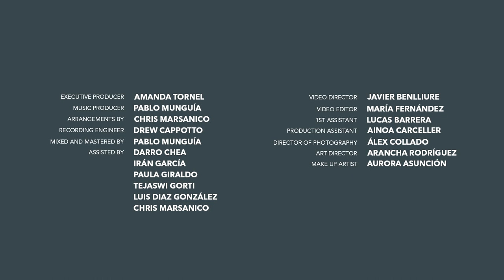James - Jasper - Berklee Valencia Campus Studio Recording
This music video features Berklee Study Abroad student Sierra Cassidy's (a.k.a. James) original song "Jasper". The video was shot in beautiful Albufera, in Valencia at the end of the Fall semester.

Get more information about our Master of Music in Contemporary Performance (Production Concentration)

"JASPER"
Music and Lyrics by: Sierra Cassidy (James)
Voice and guitar by: Sierra Cassidy (James)

Arrangements by: Chris Marsanico
Recording Engineer: Drew Cappotto
Mixed and Mastered by: Pablo Munguía
Assisted by: Darro Chea, Irán García, Paula Giraldo, Tejaswi Gorti, Luis Diáz González, Chris Marsanico.
Video Producer: Javier Benlliure
Video Editor: María Fernández
1st Assitant: Lucas Barrera
Production Assistant: Ainoa Carceller
Director of Photography: Álex Collado
Art Director: Arancha Rodríguez
Make Up Artist: Aurora Asunción
Executive Producer: Amanda Tornel